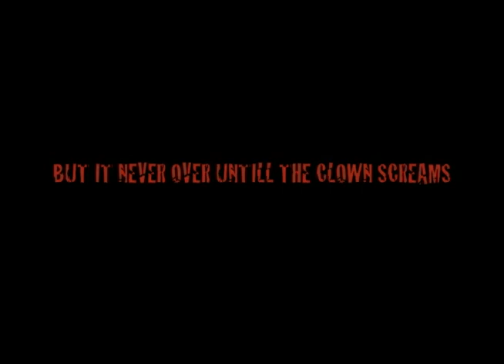Randomness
chickens like guns with cheez whizz on them. this has nothing to do with the video. BUT ITS RANDOM!